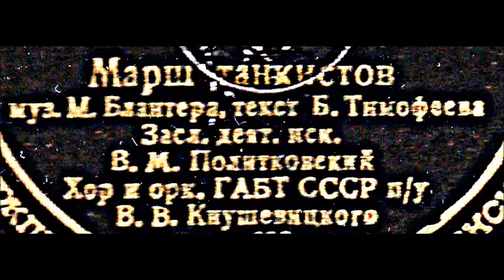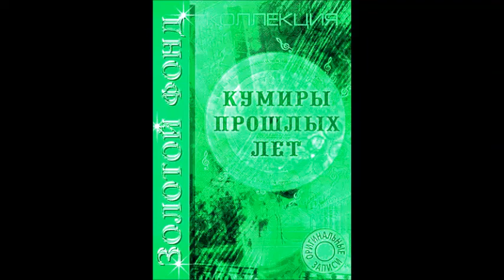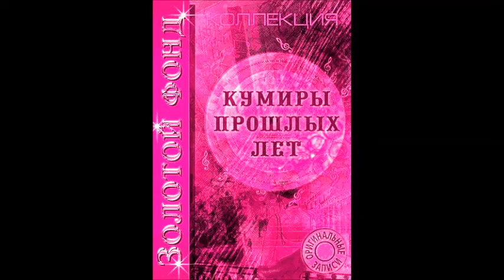Блантер Тимофеев Марш танкистов Владимир Политковский